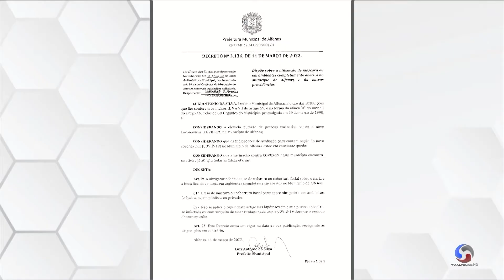Cai o uso obrigatório de máscaras em locais abertos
O uso de máscaras deixou de ser obrigatório em espaços abertos em Alfenas, o que pode trazer uma sensação de alívio a muitas pessoas. Mas o item ainda é indispensável em locais fechados, como por exemplo, em estabelecimentos comerciais e no transporte público.